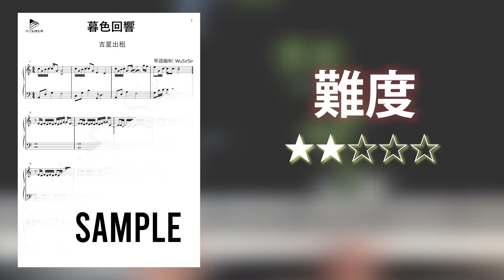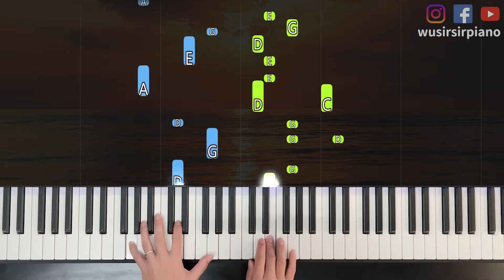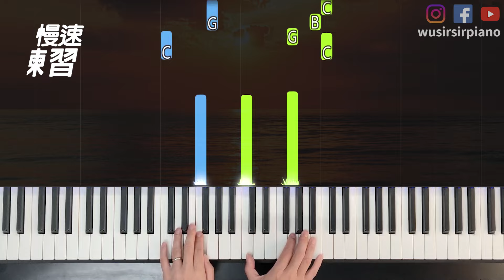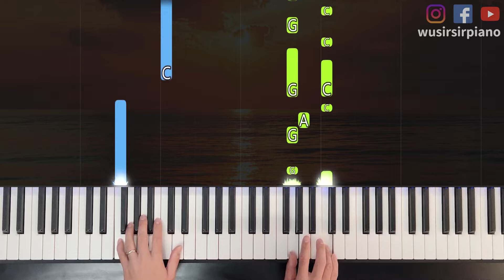「鋼琴教學」暮色回響 (C大調簡易版)－吉星出租 / 張韶涵 | Piano Cover 琴譜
時間軸:
0:00​​​​​​​        開場
0:17​​        原速演奏
3:27​​        慢速練習